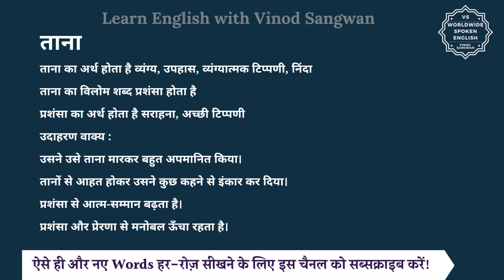ताना का विलोम शब्द क्या होता है | ताना का अर्थ | ताना का अर्थ और विलोम शब्द समझें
आज हम इस विडियो में सीखेंगे कि ताना का विलोम शब्द क्या होता है और इसका अर्थ क्या होता है और साथ में हम कुछ उदाहरण वाक्यों से भी इसे और अच्छे से समझेंगे।

ताना का अर्थ होता है व्यंग्य, उपहास, व्यंग्यात्मक टिप्पणी, निंदा

तो ताना का विलोम शब्द यानि कि विपरीतार्थक शब्द होगा प्रशंसा और प्रशंसा का अर्थ होता है सराहना, अच्छी टिप्पणी

आइये अब हम ताना और प्रशंसा को कुछ

जैसे कि आप कह सकते हैं :

उसने उसे ताना मारकर बहुत अपमानित किया।

तानों से आहत होकर उसने कुछ कहने से इंकार कर दिया।

प्रशंसा से आत्म-सम्मान बढ़ता है।

प्रशंसा और प्रेरणा से मनोबल ऊँचा रहता है।